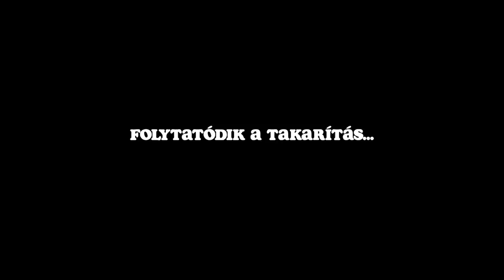Folytatódik a káosz 😁 *VLOG*